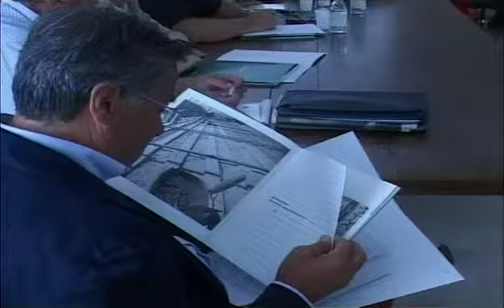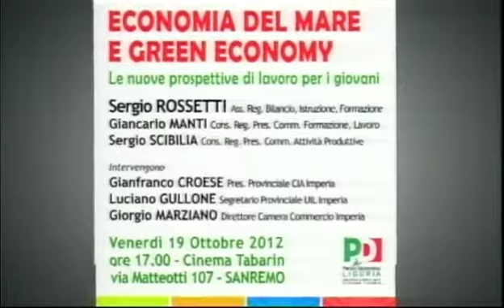TG Riviera dei Fiori venerdi 19 ottobre 2012